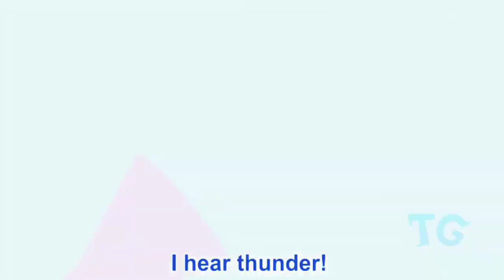I Hear Thunder ☃️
Tags👇
christmas music
do you want to build a snowman
don't cry snowman
frozen 2
kids videos
lyrics sia
lyrics sia snowman
lyrics snowman
lyrics snowman sia
my snowman
my snowman and me
sia lyrics
sia lyrics snowman
sia snowman lyrics
snowman lyric video
snowman lyrics sia
snowman sia lyrics
snowman tiktok
tiktok snowman song